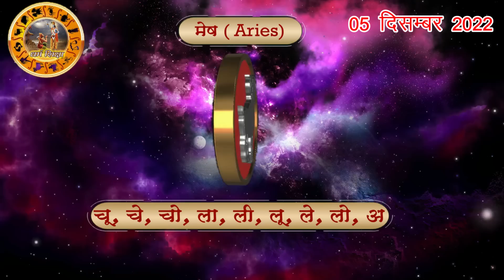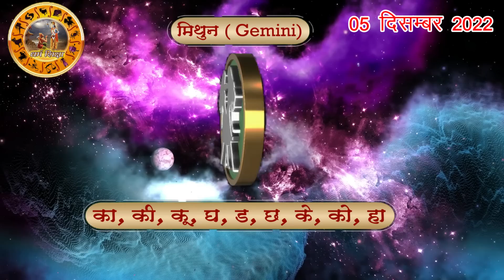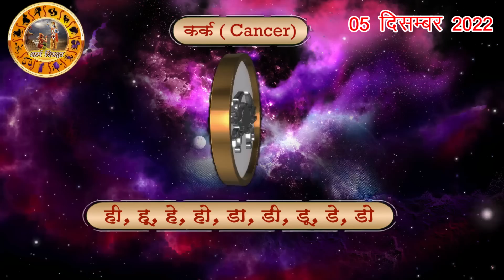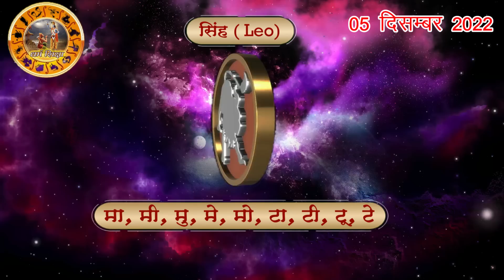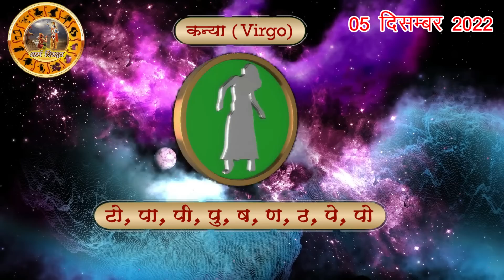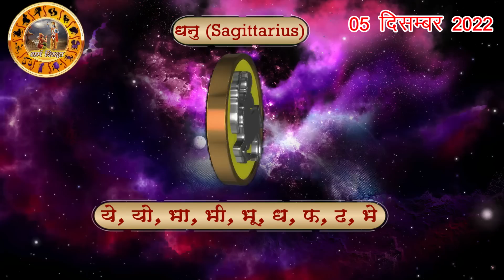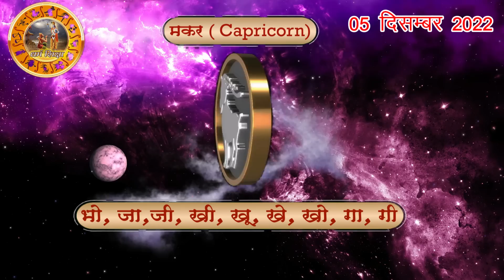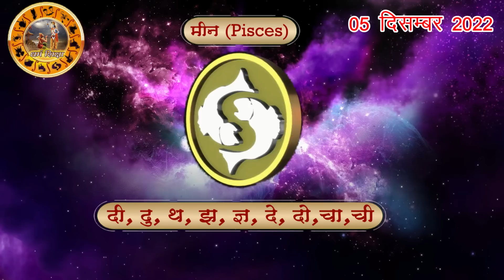Aaj ka Rashifal 05 December Monday Aries to Pisces today horoscope in Hindi Daily/DainikRashifal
aaj ka rashifal 5 December Monday aries to pisces today horoscope in hindi,today rashifal 5 December 2022,today horoscope in hindi 5 December 2022,daily horoscope in hindi 05 December 2022,rashibhavishya,daily horoscope 5 December 2022 in hindi,आज का राशिफल 2022,rahshifal aaj ka, 5December2022rashifal,5December2022panchang, aajkarashifal,daily rashifal,dainikrashifal,kumb,AajkaBhavishyafal,AajkaBhagyafal,aaj ka rashifal,dailyrashifal,hindirashifal, dainik rashifal,राशिफल